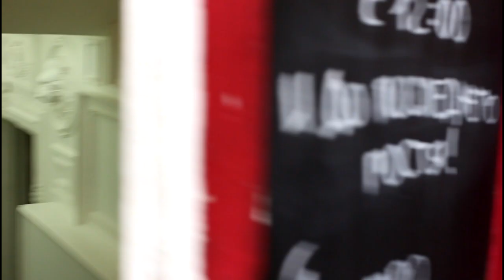Как приготовить Лимонад (Lemonade)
Как приготовить простой лимонад